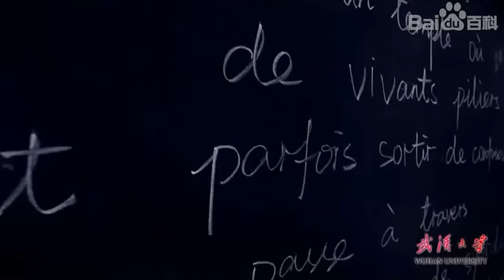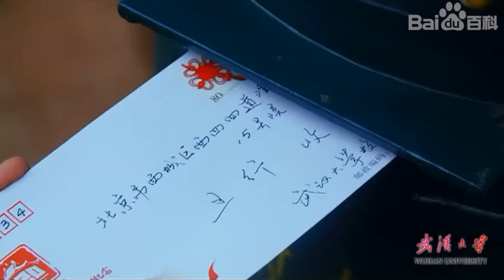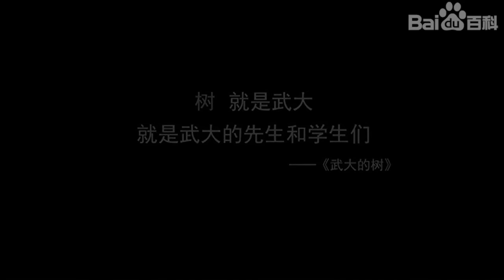Đại học Vũ Hán (武汉大学) - Trung Quốc | Wuhan University (武汉大学) - China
Đại học Vũ Hán (WHU; chữ Hán giản thể: 武汉大学; chữ Hán phồn thể: 武漢大學; Pinyin: Wǔhàn Dàxué; thông dụng 武大, Pinyin: Wǔdà) là một trường đại học có tiếng tăm ở Cộng hoà Nhân dân Trung Hoa. Đây là một trường đại học trực thuộc quản lý của Bộ Giáo dục Cộng hòa Nhân dân Trung Hoa. Trường này nằm ở Vũ Hán, thủ phủ tỉnh Hồ Bắc. Thành lập năm 1893, Trường Đại học Vũ Hán là một trong những trường đại học tổng hợp trọng điểm của chính phủ. Trường ngụ tại thành phố Vũ Hán - một thành phố lớn có phong cảnh tuyệt đẹp của Trung Quốc